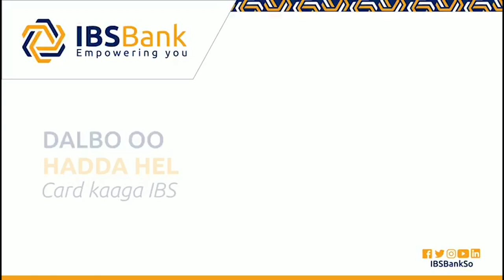Wiil dhalinyaro ah oo matoobajaaj ayaa xalay lagudilay magalada baladweyn